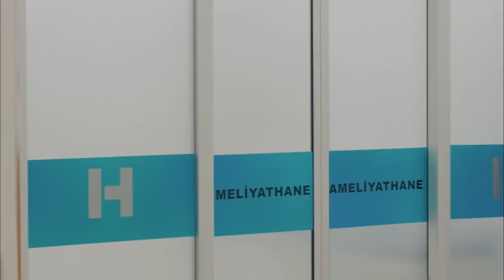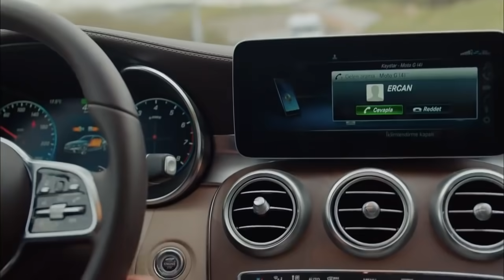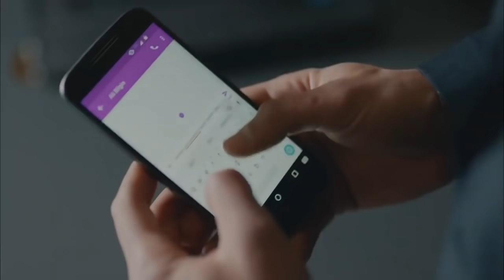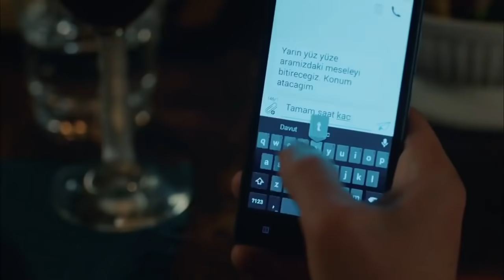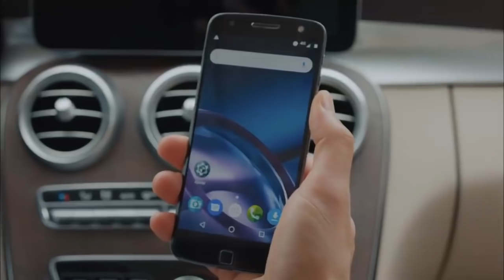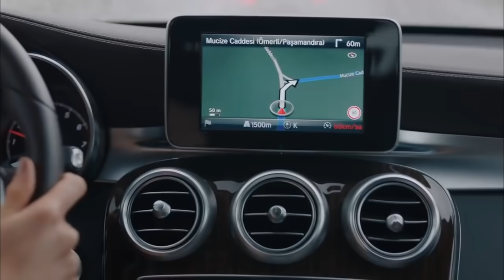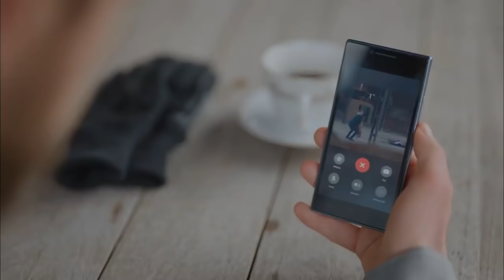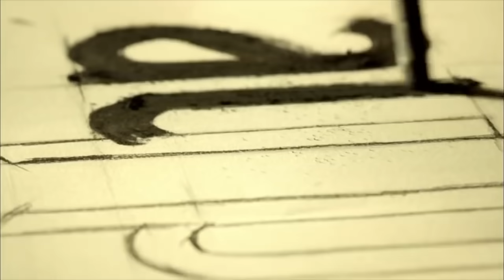Kuzgun Episode 10 English Subtitles